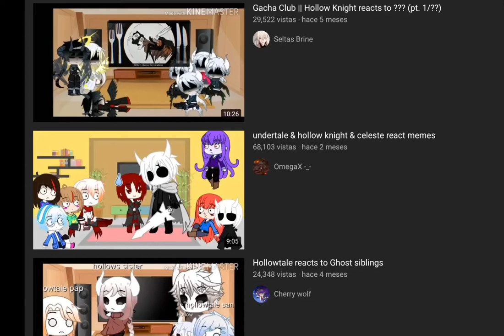Hollow knight Gacha life